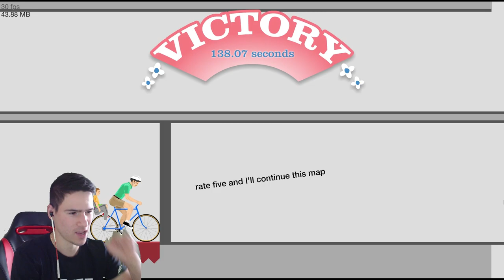100 Начина да умреш